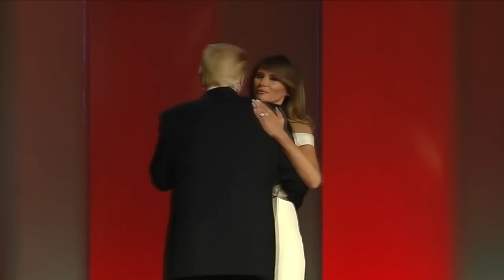Dieses Video zeigt, dass Melania Donald Trump hasst!